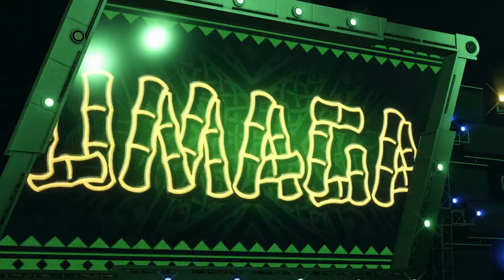Umaga Vs John Cena (LADDER MATCH) - WWE 2K22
Umaga Battles John Cena In A THROWBACK CONTEST!
RELIVE THIS ENCOUNTER ONLY IN WWE 2K22!

Its That Time Of Year Again For The New WWE Gaming Franchise & This Year it Gets Bigger With WWE 2K22 Or As The Man Would Say IT HITS DIFFERENT!